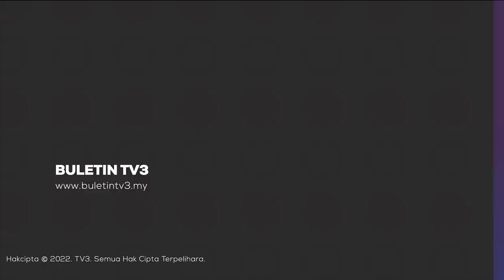AL FATIHAH | Pelakon Ridzuan Hashim Meninggal Dunia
Pelakon terkenal tanah air, Ridzuan Hashim meninggal dunia kira-kira jam 11.12 minit pagi tadi akibat serangan jantung.

Allahyarham yang berusia 62 tahun sebelum itu dikatakan rebah ketika bersarapan di rumahnya di Bandar Tun Razak, sebelum dibawa ke Hospital Kuala Lumpur (HKL).